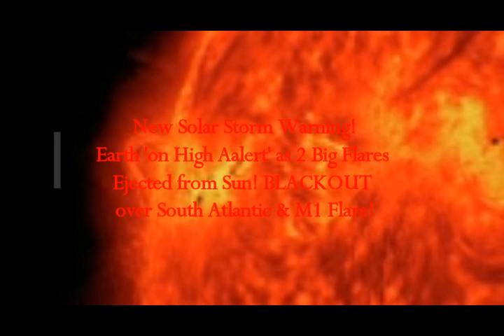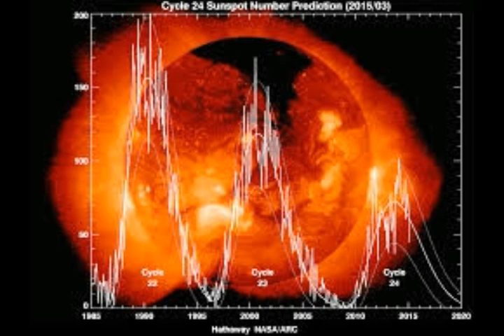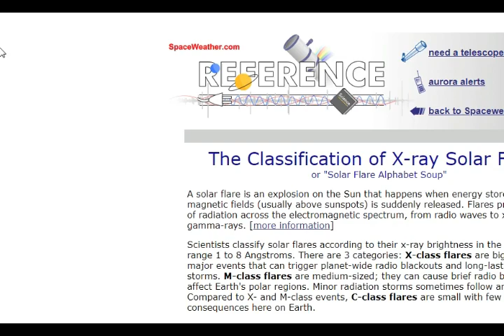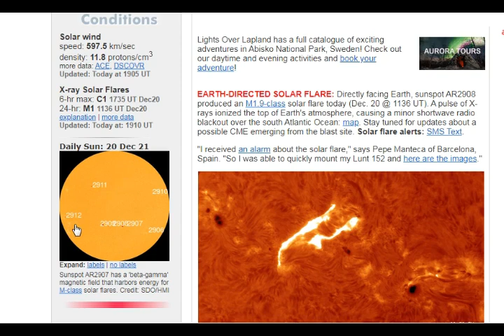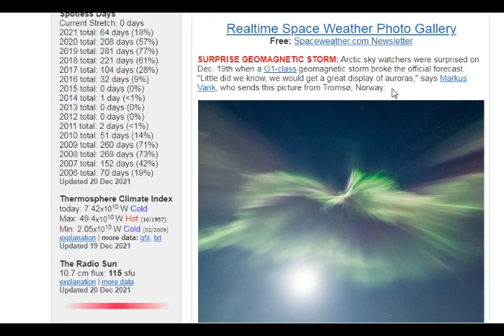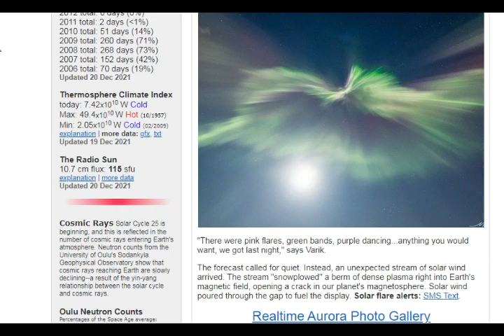New Solar Storm Warning! Hi Alert M1 as 2 Big Flares Ejected from Sun! BLACKOUT over South Atlantic!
Please Support:
3) Thumbnail image - solar flare dec 20 blackoutmap.jpg